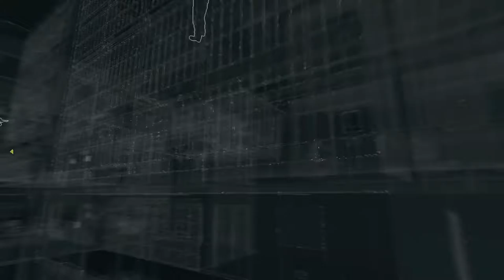Tim From Asthma Attack Games plays Watch Dogs: Episode 8 - NO COMMENTARY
Outro song is Lay It Down by Silent Partner